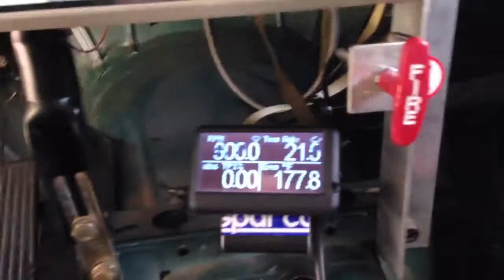New Radiator Setup E36 LS1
New radiator setup